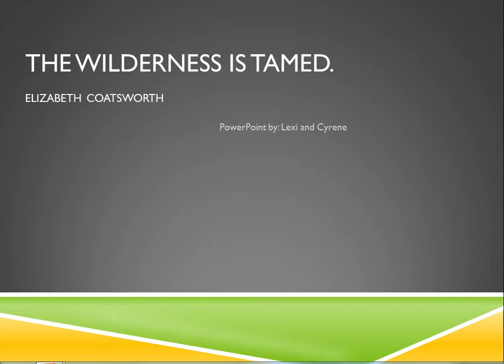Screencast by @FLVTGr6 from Screenr.com